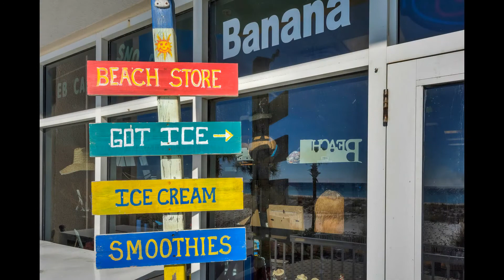Summerwind 901 Center on Navarre Beach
Three bedroom, three bath gulf front condominium.